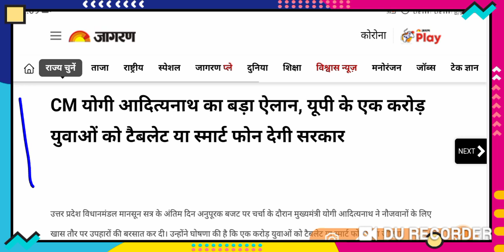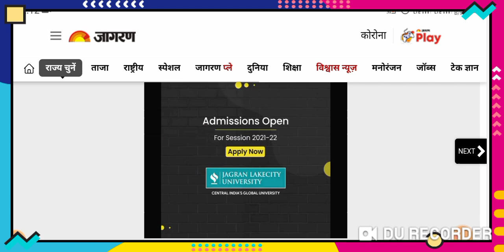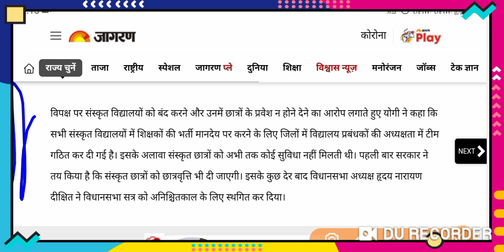योगी सरकार देगी 1 करोड़ लोगो को फ्री टेबलेट और लेपटॉप अब तक की सबसे बड़ी खबर big breaking news